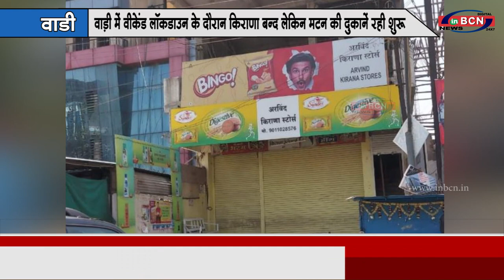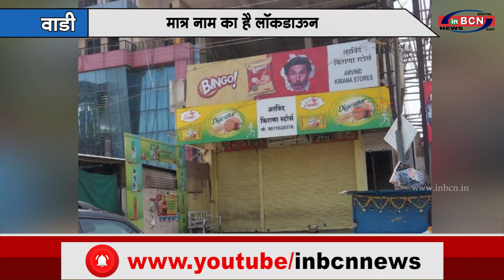वाड़ी में वीकेंड लॉकडाउन के दौरान किराणा बन्द लेकिन मटन की दुकानें रही शुरू...INBCN NEWS